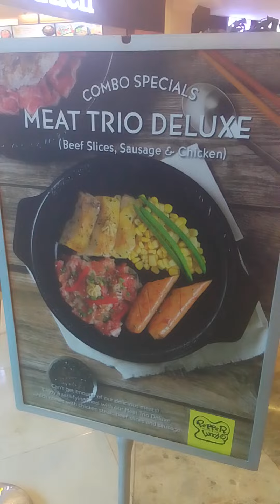funtasia pepper lunch#NWR